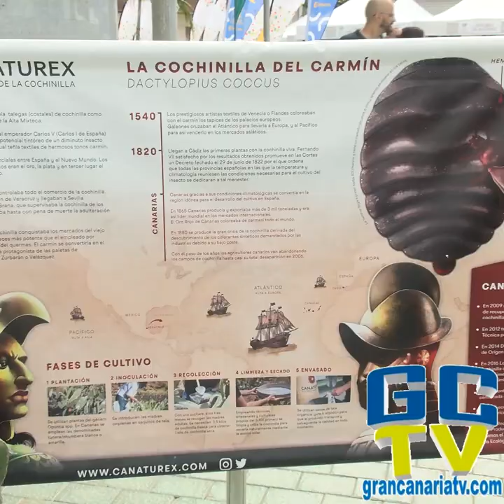🌈CANATUREX⚫ La marca canaria de cultivo y exportación de cochinilla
⚫Lorenzo Pérez, productor profesional de cochinilla que lidera la empresa Canaturex, un proyecto con sede en Ingenio que trata de recuperar un cultivo tradicional que estaba camino de desaparecer. “Los niños ya no saben lo que es una tunera ni lo que es una cochinilla”, lamentó Pérez, que aprovechó cada acercamiento a su puesto en la feria para enseñar a los más pequeños –y también a los adultos-, los usos y los productos en los que se usa la cochinilla.

Pérez no solo ha logrado varios premios internacionales que reconocen el valor que se le da a este producto en Europa, sino además, que este cultivo se haya convertido en denominación de origen en el año 2016, entre otros motivos por la forma de trabajar, los factores humanos vinculados al cultivo y las condiciones del suelo y el clima de Canarias: “es lo que nos diferencia de otros cultivos en otros países”.

Es decir, la cochinilla canaria tiene una calidad certificada de su concentración de color, que es más alta que la de otros países, explica Pérez, quien afirma con orgullo que en Europa “la conocen perfectamente” porque “es la única productora natural de carmín que hay en el mundo y en Europa es donde están todas las fábricas de carmín”.

Productores como Lorenzo Pérez, agricultores y empresas de energías renovables cerraron hoy sus puestos tras dos jornadas intensivas en las que, una vez más, la Mancomunidad del Sureste de Gran Canaria ha demostrado que la ciudadanía está cada vez más concienciada de la importancia de consumir producto local y de aprovechar las condiciones de la tierra y del clima de la isla para generar energías limpias y respetuosas con el medio ambiente.